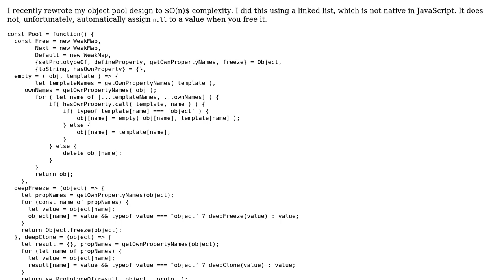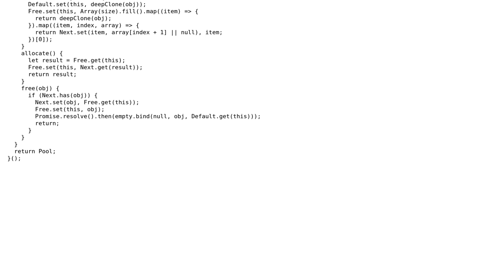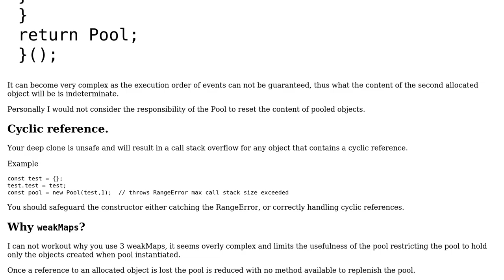O(n) Object Pool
With thanks & praise to God, and with thanks to the many people who have made this project possible! | Content (except music & images) licensed under CC BY-SA | Music | Images & others | With thanks to user Jamal user FreezePhoenix user Blindman67 and the Stack Exchange Network Trademarks are property of their respective owners. You are responsible for your own actions.